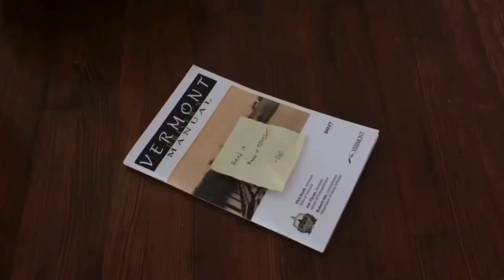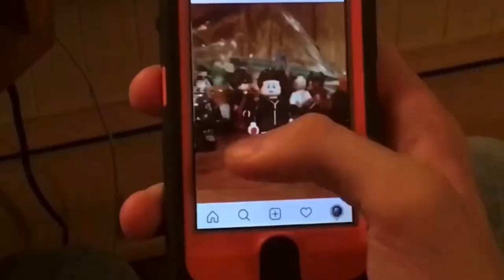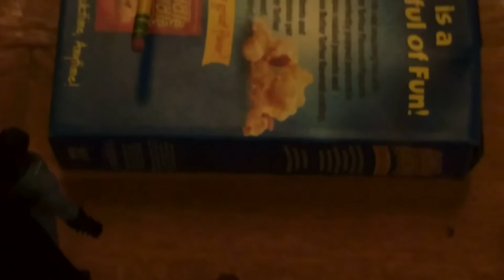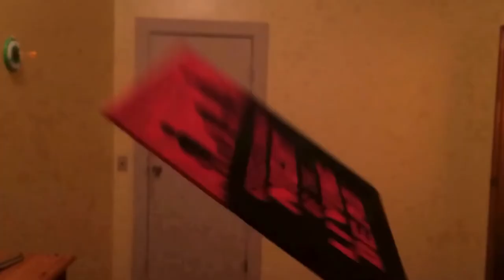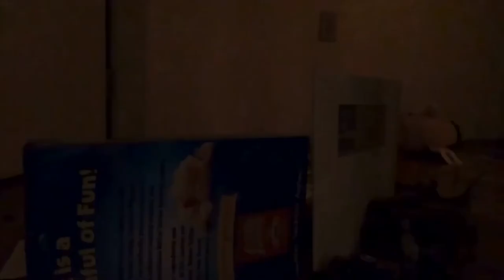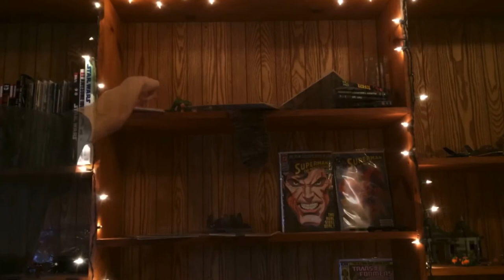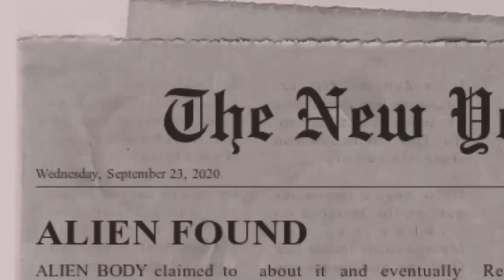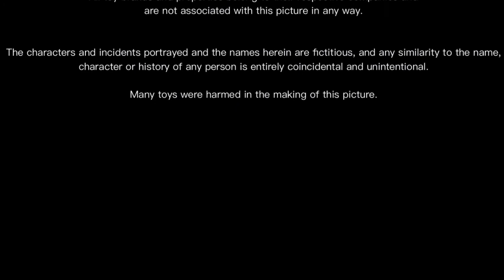Attack of the Living Toys: The Motion Picture | The Commentary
I explain what the hell was going on in Attack of the Living Toys: The Motion Picture, plus some facts and behind the scenes stuff.